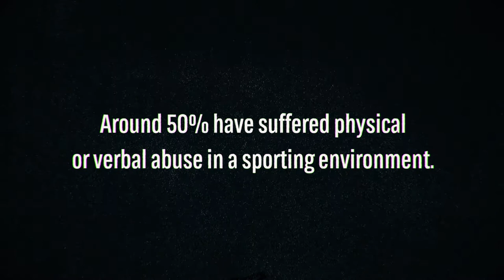Outsport - Play friendly. Play proud.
Imagine yourself running, swimming or jumping while carrying a heavy sports bag with you at all time. Wouldn’t it be exhausting? For many LGTBI athletes, to live a life in sports feels exactly like that.

In Europe only, there are at least 30 millions LGBTI people. Half of them have suffered verbal or physical abuse in a sporting environment.

To stop this, we all need to change the way we play our games.
Let’s start by leaving homotransphobia out of our sports bag and make some room for our diversity.

Outsport - “Innovative and educational approaches to prevent violence and tackle discrimination in sport based on sexual orientation and gender identity”, is a project co-financed by the European Commission in the framework of the Erasmus+ Programme.

Outsport is promoted by the Italian Culture and Sport Association (AICS), in collaboration with:

• VIDC (Vienna Institute for International Dialogue and Cooperation);

• DSHS - Deutsch Sporthochschule Koeln (German Sport University Cologne, Institute of Sociology and Gender Studies);

• LEAP Sports Scotland;

• FRIGO (Organization for Fresh Ideas).